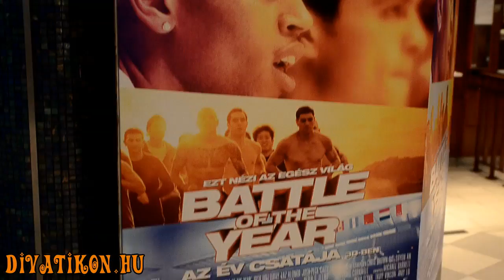Az Év csatája premierjén jártunk a Hősökkel és Qkával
Riporter: Baumann Laura
Operatőr: Bártfai Balázs